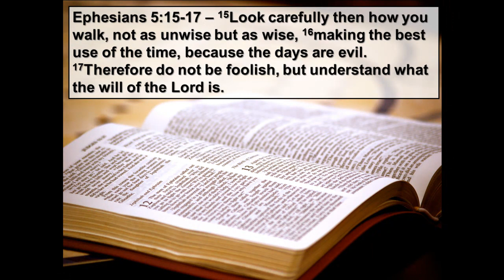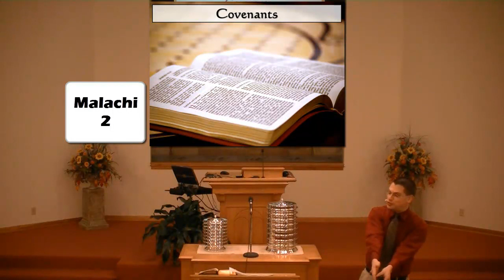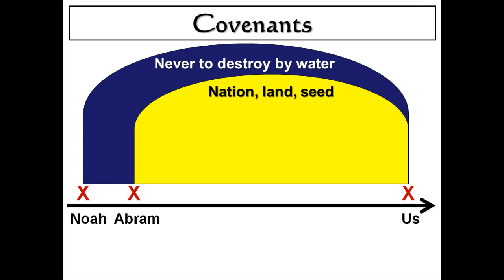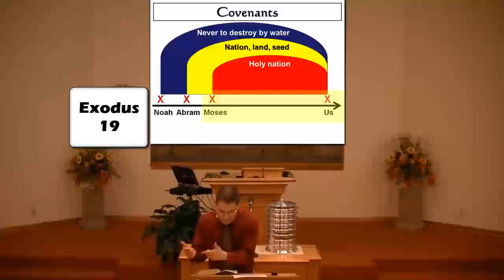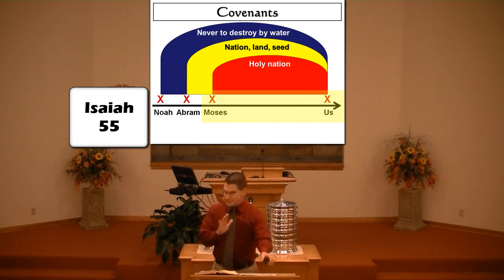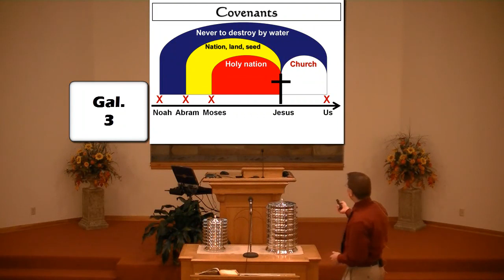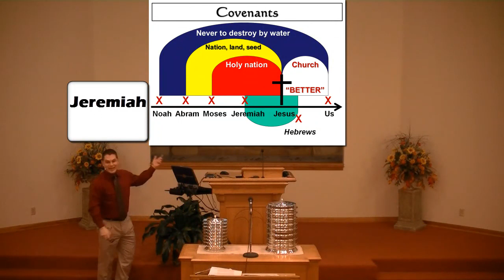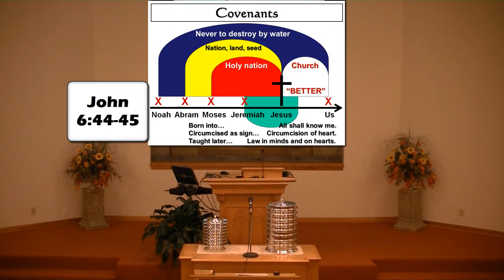110116 Distinguishing Between the Convenants